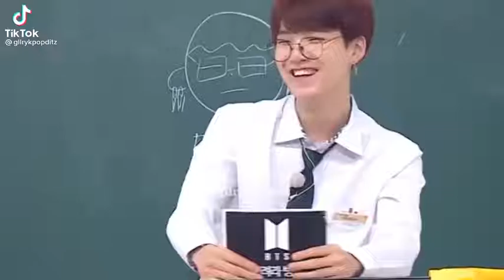Tebak tebakan army tiktok bts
7 rings tiktok bts,
tiktok bts
bts ff tiktok
bts tik tok collection